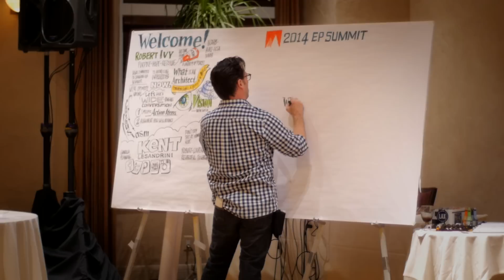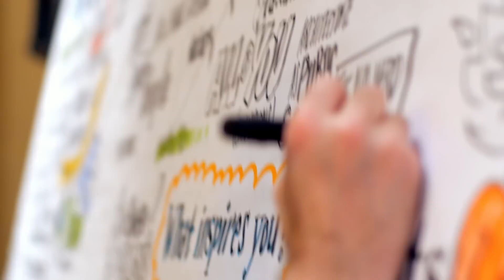Highlights from the AIA Emerging Professionals Summit: Engaging and Empowering the Next Generation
As part of the Repositioning the AIA initiative, young and aspiring architects gathered together in late January with the ACSA, AIA, AIAS, NAAB, and NCARB to discuss the critical issues facing the next generation of architects.